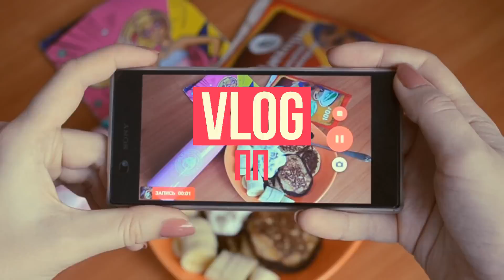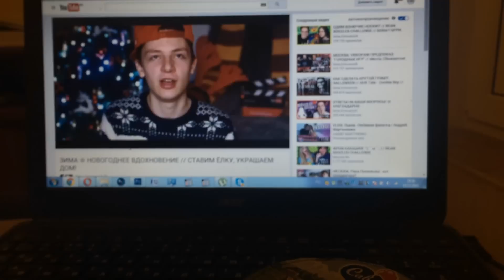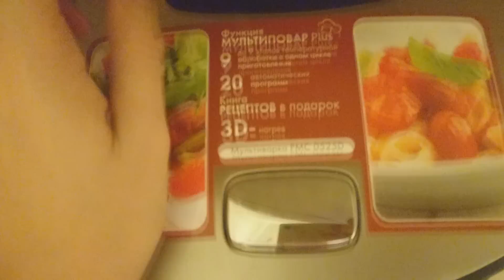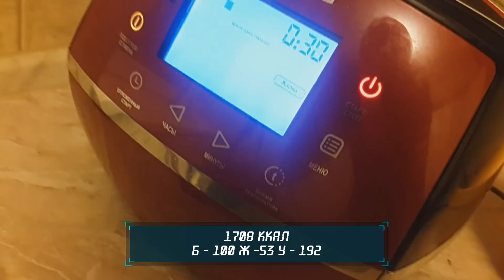►ПП VLOG◄ Грибной супчик! Мои силовые в ПРОГРАММЕ!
Всем привет! Меня зовут Татьяна Федорищева и это fitness проект «TGym».
Эффективные! полноценные ЖИРОСЖИГАЮЩИЕ тренировки для ПОХУДЕНИЯ, примеры ПРАВИЛЬНОГО ПИТАНИЯ, здесь вы найдёте ВСЁ! что нужно для создания ЗДОРОВОГО И КРАСИВОГО тела своей мечты.

Новые видео выходят каждый Вторник и Пятницу.